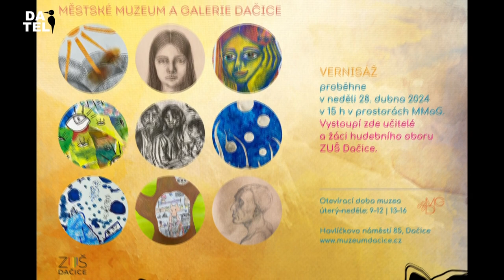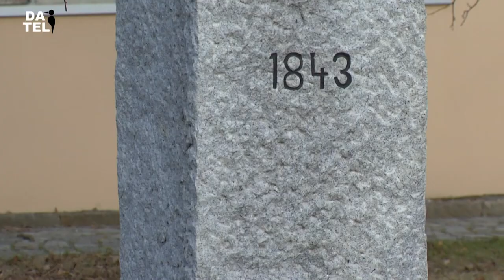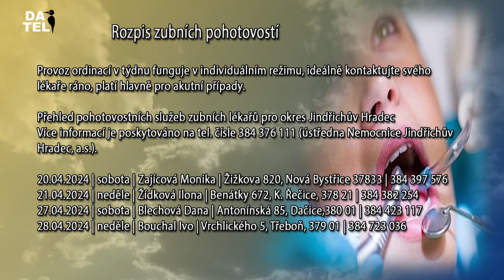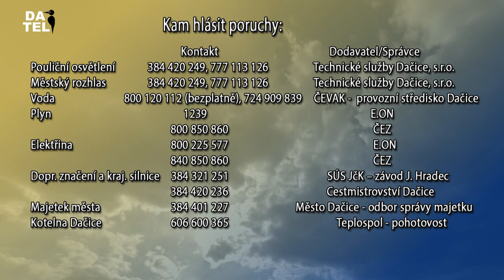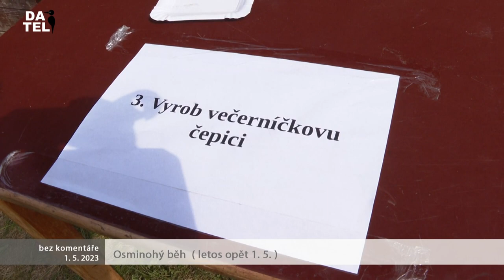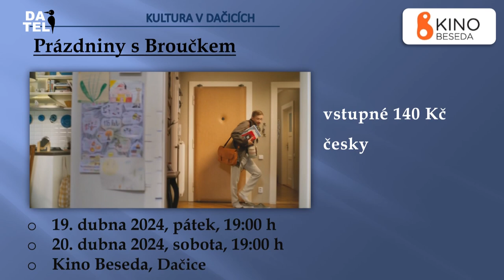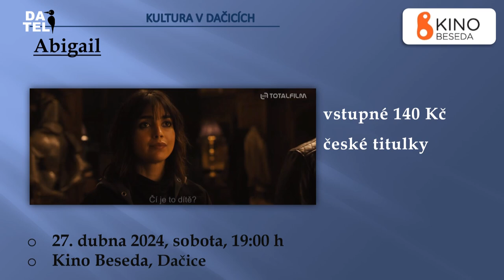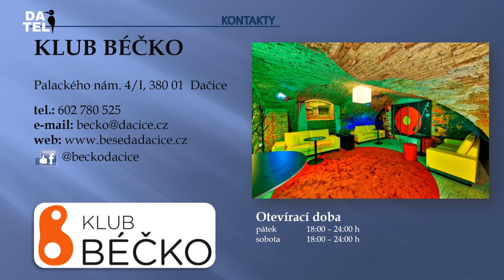Dačická televize (DATEL) - 19.4.2024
Revitalizace dvora u bytového domu čp. 162
Pozvánka na DOD MŠ Dačice
Oprava cesty mezi Velkým a Malým Pěčínem
Pozvánky: Výstava prací žáků ZUŠ Dačice v MMaG, Koncert v Hospodě Pod Betonem, Čarodějnická akademie v knihovně, Pálení čarodějnic v Dačicích, Osminohý běh
Výstava MMaG: Dačická okénka tu žijí s vámi
Soutěž Poznávej, foť a vyhraj